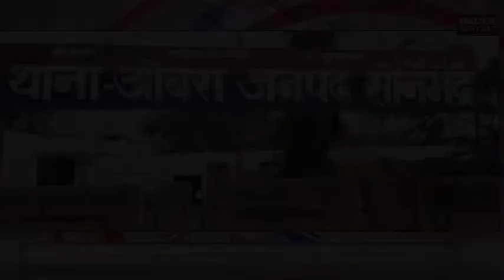सोनभद्र में एक बार फिर कोरोना वायरस के तीन सन्दिग्ध मरीज मिले